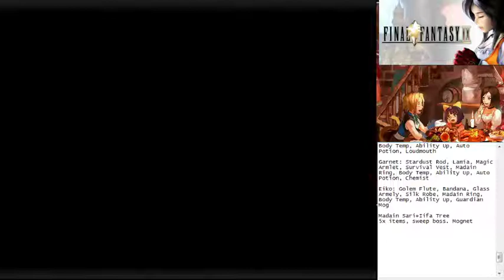Final Fantasy IX (PC): 15a - Battle: Scarlet Hair (Level 1, Steal Items)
Normally you just spam lucky seven and hope the best but if you want to steal his items, you need to tank him... Distract is not 100% evasion rate and his maximum damage is 110 HP (which will KO Zidane) so you need a typical luck that you need to not roll dice for number 1 to win. it's 1/6 chance by logic but you can see how failed attempts going...

This restriction is a lot easier with Auto-Potion but I want Zidane with Abiility Up and I can't use Auto-Potion armor at same time...

Checklist
Achievement: defeat 100 enemies